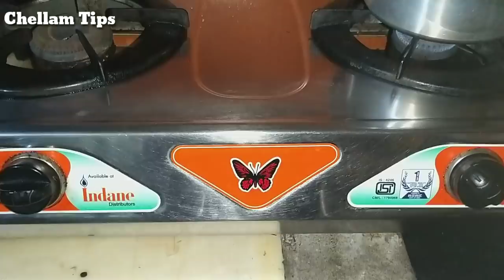10 USEFUL KITCHEN TIPS AND TRICKS IN TAMIL || 10 சமையலறை குறிப்புகள்|| AMAZING KITCHEN TIPS IN TAMIL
10_USEFUL_KITCHEN_TIPS AND TRICKS_IN_TAMIL/10 சமையலறை குறிப்புகள்/
10 சமையலறையில் உங்கள் வேலைகளை  எளிமையாக்க 10 சமையலறை குறிப்புகளை சொல்லி உள்ளே நண்பர்களே வீடியோவை முழுமையாக பாருங்கள்👍

Tips video's links 👉